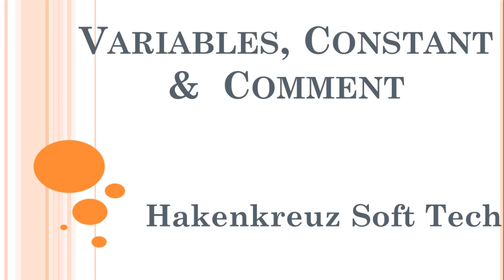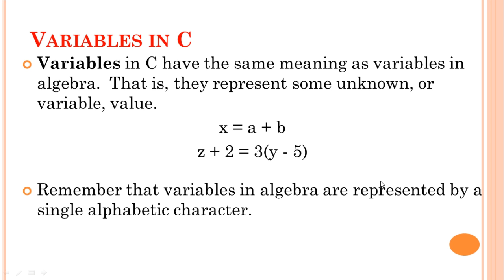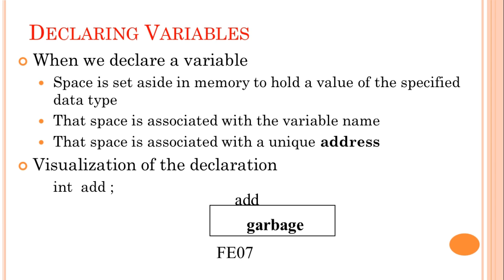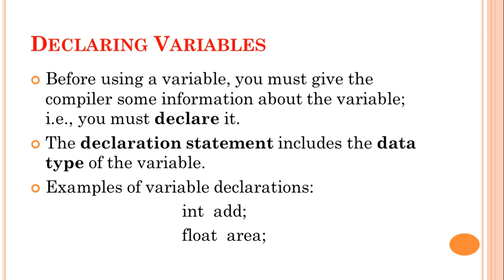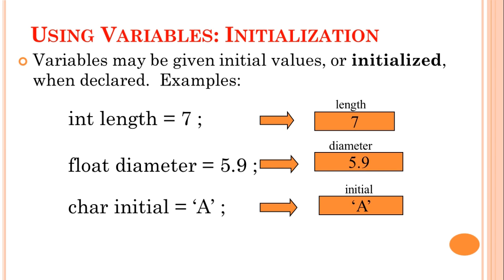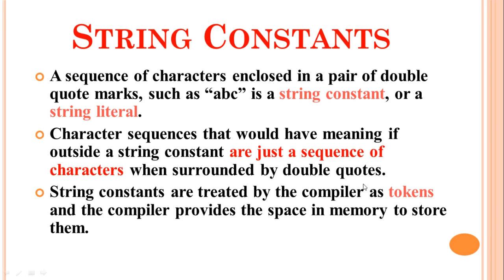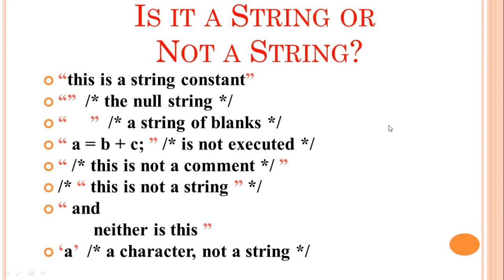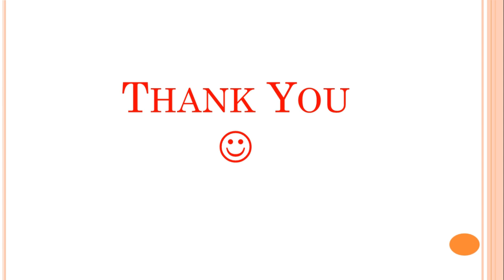C Variables, Constants and Comments in Hindi/Urdu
Friends,
Is Short video me humne  Variable, Constant and Comments ko cover kiya h  ..
Keep Studying  ...